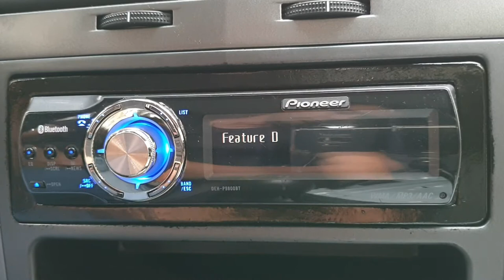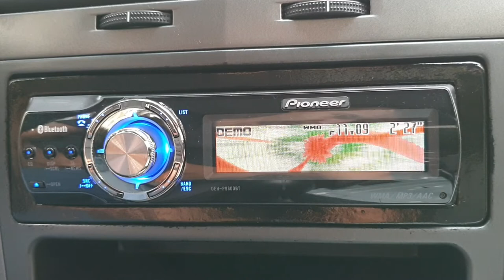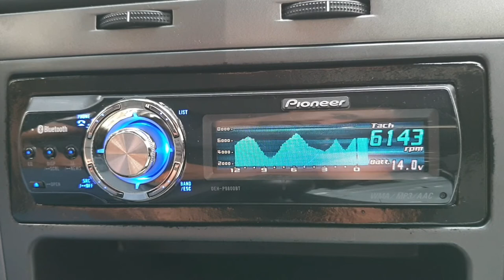Pioneer DEH-P9800BT Demo